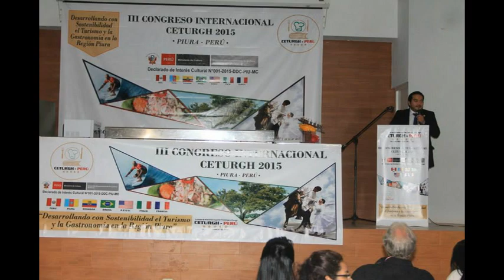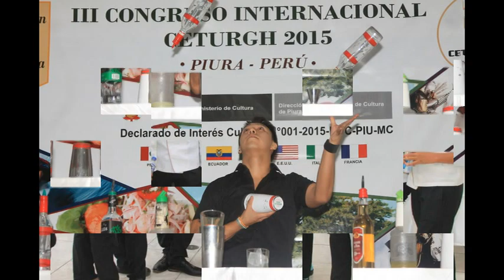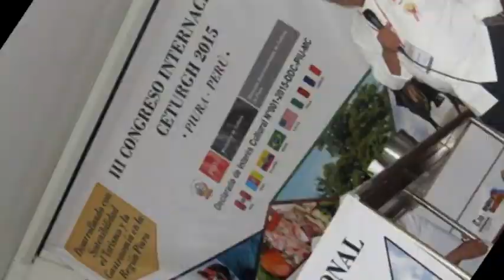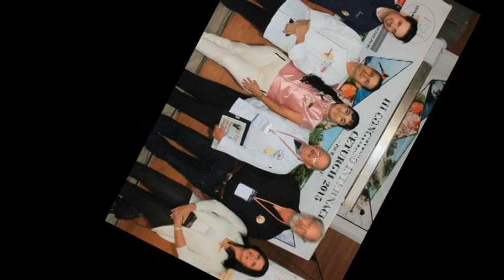III CONGRESO INTERNACIONAL CETURGH 2015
CETURGH-PERÚ 2015